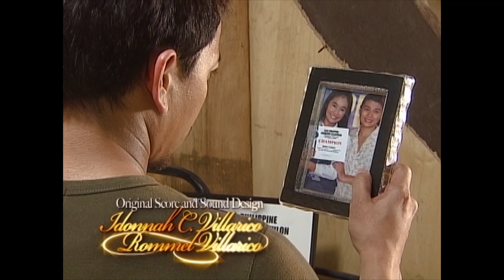Mara, pinagbintangan magnanakaw ni Desiree | Mara Clara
Desiree (Kiray Celis) accuses Mara (Kathryn Bernardo) of being a thief.

Episode cast:
Kathryn Bernardo (Mara) / Julia Montes (Clara) / Kiray Celis (Desiree) / Vangie Martelle (Abby) / Arie Reyes (Kaye) / EJ Jallorina (Butch) / Aria Clemente (Christina/Jinjin) / Phytos Ramirez (Miguel) / Gina Pareño (Lupe) / Ping Medina (Karlo) / Mylene Dizon (Susan) / Jhong Hilario (Gary)